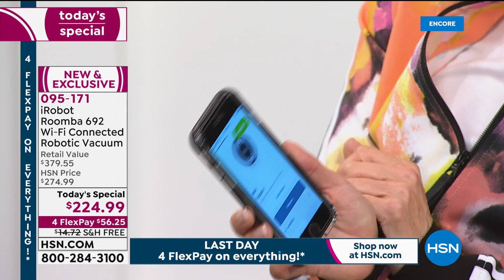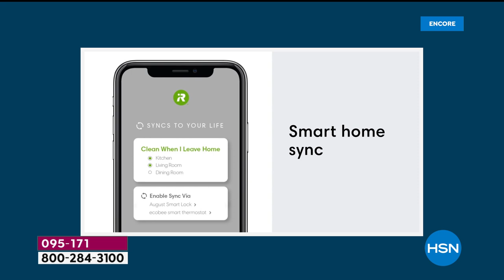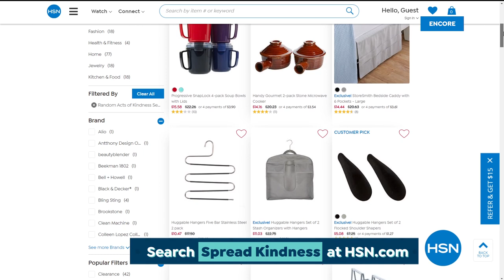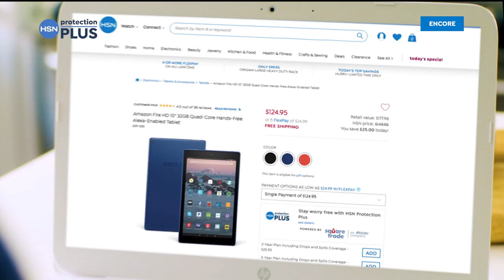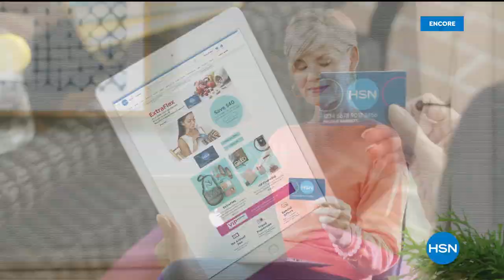HSN | iRobot Cleaning 02.15.2021 - 02 AM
Discover innovative cleaning products for in and around the home by iRobot that make life easier.